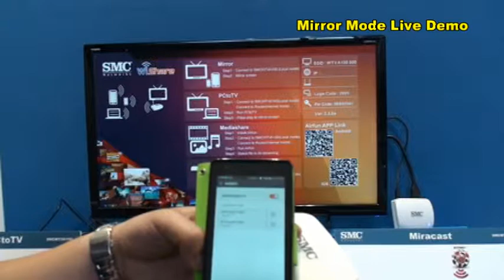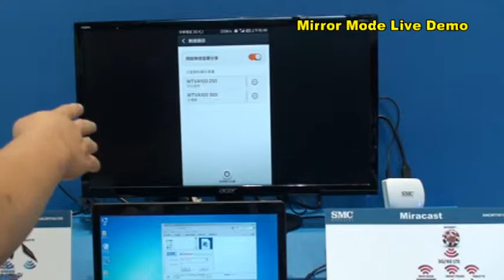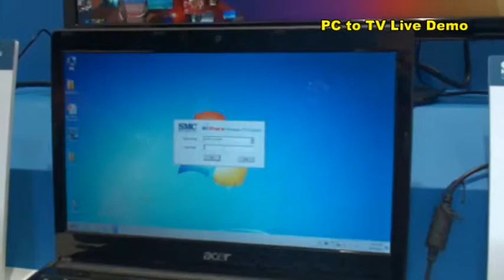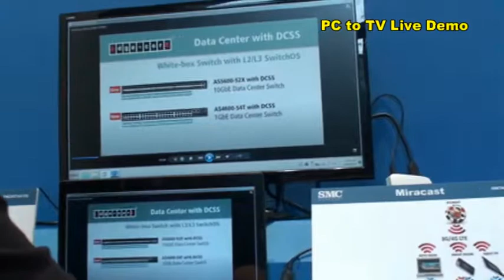Edgecore Networks - SMC _SMCWTVA100 2.4/5 GHz 300 Mbps Wireless TV Adapte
Enjoy all of your personal and online content on a big screen with a simple wireless connection. The SMCWTVA100 can use
PCtoTV / Miracast / DLNA technology to share your mobile device or notebook PC content through a Wi-Fi link to your TV or
room projector. You can sit back on a couch and enjoy your favorite movies, videos, photos, online shows and more, all in full
HD. You can also make business presentations directly from your smart phone or tablet by Wi-Fi. The SMCWTVA100 can be
used with Windows, Android, and Apple iOS systems to share your happiness.
About Edge-Core Networks Corporation
Headquartered in Hsinchu, Taiwan, Edge-Core Networks Corporation was originally established as part of the Accton Technology Group responsible for global branded business. In 2010, Edge-Core Networks was spun-off into an independent subsidiary.  Edge-Core Networks provides solutions that keep information moving and connections strong for businesses from the SMB and enterprise, to service providers and carriers.
Additional information can be found at the Edge-Core Networks